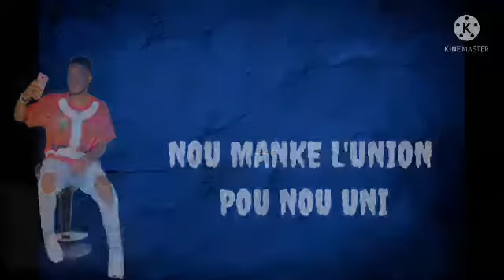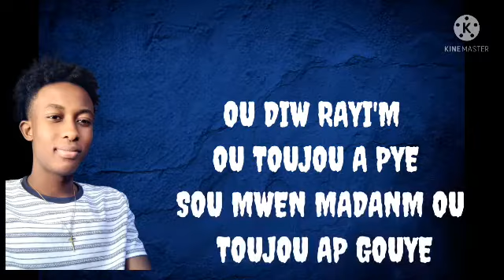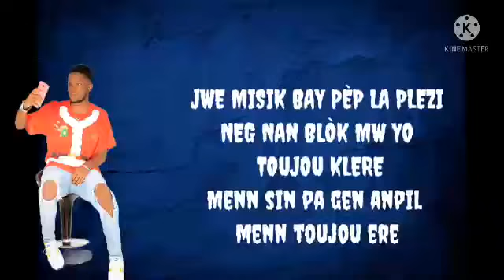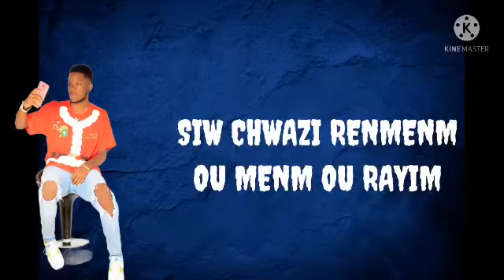KOREDJY MFA FEAT POP CRÉSUS "REAL DRILL" VIDEO LYRICS